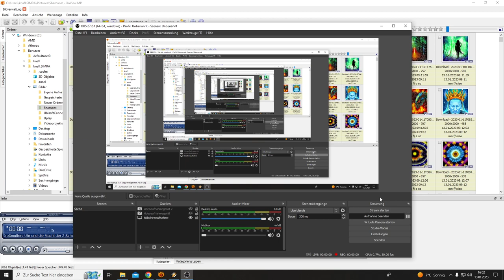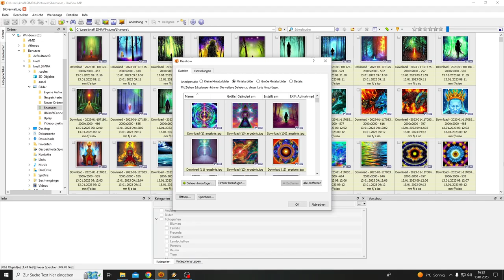Grandma's clock and the Power of the 2 Sisters (Imagination Edition)